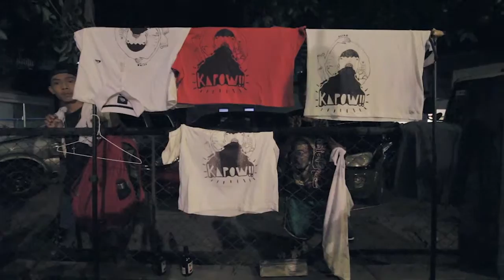KAPOW in Cebu - Philippines.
KAPOW fires up the Cebuano art scene!
An art - in - the - public - space - event was created in Cebu (Philippines) to ignite interaction with the local kids on the street, artists, designers, skateboarders, dancers, passengers and more crazy souls!
Filmed & edited by 8thumbs.